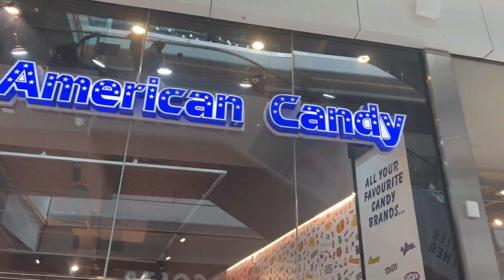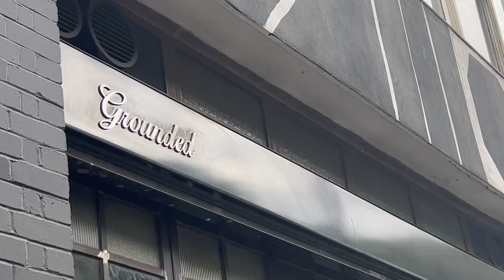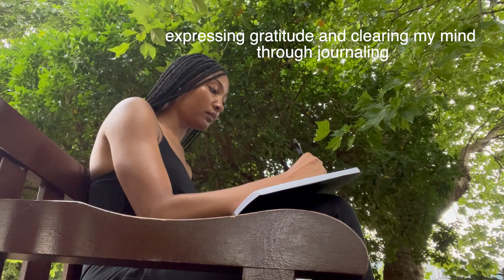LONDON VLOG!! | FOOD, RIVER CRUISE & EXPLORING | PAIGE MALCOLM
After my study abroad program ended, I decided to take a trip to London to visit family and explore.